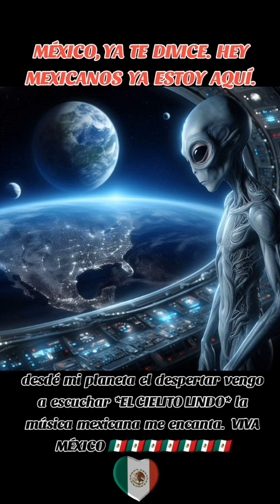🍁EXTRATERRESTRE VISITANDO MÉXICO🍁